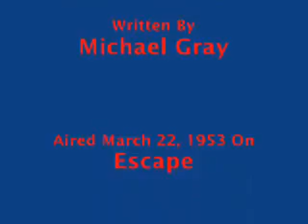The Invader Great Classic Radio Science Fiction from ESCAPE! - Read Description!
Escape, is well known for having been one of the golden age of radios finest program. This episode is titled, The Invader, and stars Howard McNear, Fay .

An alien race picks up a HAM radio signal from earth, as a flash of light from a nuclear bomb test catches their attention. Naturally, the aliens are far ahead of us .